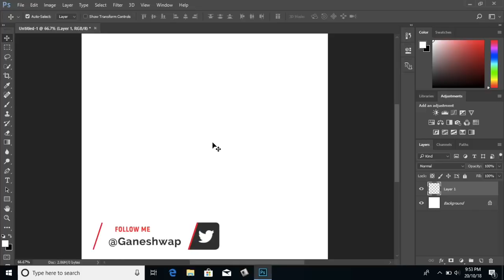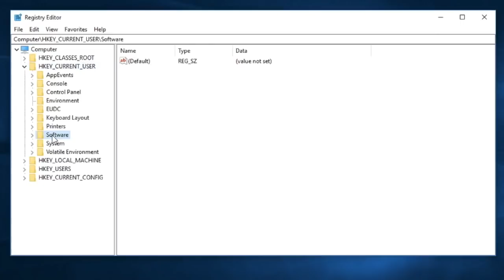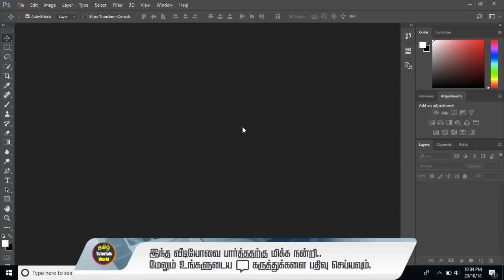How to Fix Photoshop Errors Tamil Tutorials World_HD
இந்த வீடியோவில்  Photoshop- ல் வரக்கூடிய பிரச்சனைகளை சரி செய்வது எப்படி? என்பது பற்றி பார்ப்போம்.

Photoshop Tamil
photoshop error not enough ram tamil
photoshop An integer between 96 and 8 is required tamil
photoshop not working properly tamil